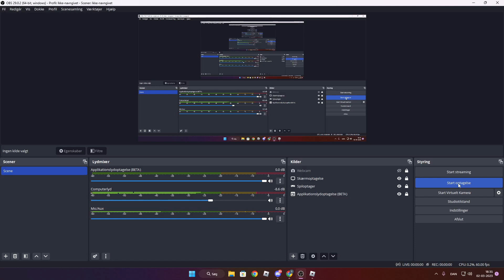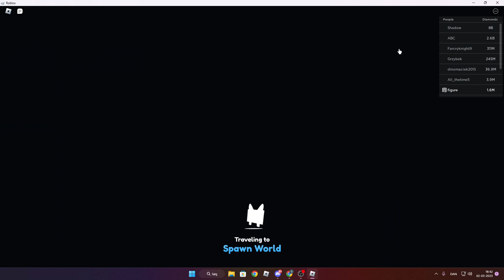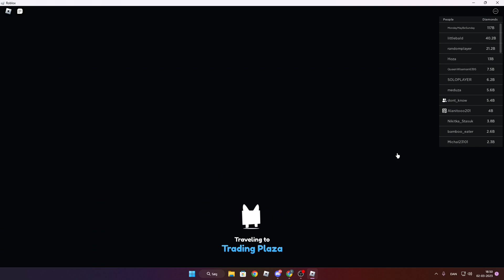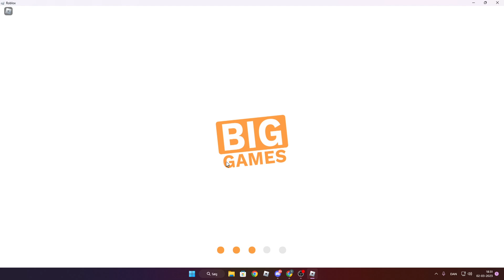Lad os spille Roblox pet simulator X - Episode 1 - Dansk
Spiller Roblox pet simulator X,